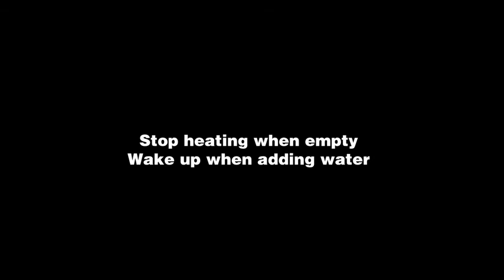Temperature Control Coffee Mug Warmer with Sliding Lid Amazon in Pakistan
Smart Mug Warmer with Double Vacuum Insulation,VSITOO S3 Pro App Temperature Control Coffee Mug Warmer with Sliding Lid, 4-Hr Battery Life - 14oz - IPX7, Waterproof Design

🎁 Manual&App Control: Temperature can be adjusted directly through the touch button on the smart mug or the VSITOO APP on your phone. Choose the way to set your favorite temperature between 96℉- 149℉.The best drinking temperature for coffee is 131℉- 145℉ in summer and 140℉- 149℉in winter.
🎁 Excellent Battery Life: This smart mug works with 2500Ah high-capacity polymer lithium battery, VSITOO S3 Pro smart mug can last 4-8 hours on a single full charge—or all day on the charging coaster, which keeps your coffee at the perfect temperature from the first sip to the last drop.
🎁 Unique Design: The coffee mug body is made of double-layer vacuum stainless steel and the inside adopts advanced Food Grade Ceramic Acrylic Paint Technology. Double vacuum insulation make it possible to keep your drink warm. The intelligent heating system allows you to drink perfect coffee or tea every morning. IPX7 waterproof rating allows you to clean the smart mug more safely. The included BPA free sliding lid also brings you more convenience.
🎁 Smart LED Light:The LED temperature light bar indicates the heating process, and the aperture of the touch button show the current beverage temperature and battery power.
🎁 Best Gift Choice: New design.keep your coffee always warm.